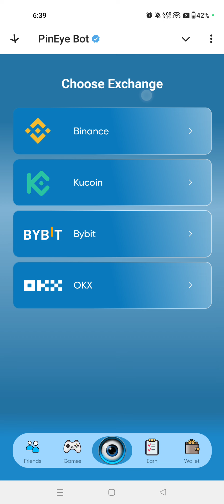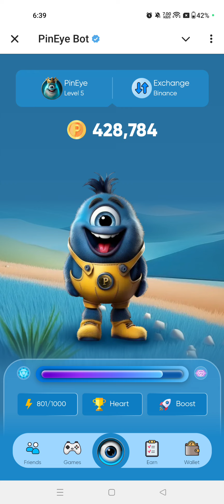Pin Eye Secret Code 22 September|Pin Eyee Secret Code Today| Pin Eye Bot Secret Code 22 September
We Are Talking About 22 September Pin Eye Chiper Code Means Morse Code Today

1 September Daily Secret Code
Daily Secret Code 1 September
Daily Secret Code September 1
422sept Daily Secret Code
22 September Daily Combo
22 September Daily Secret
Pin Eye Daily Combo
22 September Pin Eye Daily Clipper
Daily Secret Today
Pin Eye Daily Secret Code
22 September Daily Secret
22 September Pin Eye Daily Combo
22 September Daily Secret
22 September Daily Secret Code Pin Eye
Daily Secret Today
22 September Daily Secret Code
Pin Eye Daily Secret Code Today
22 September Pin Eye Daily Clipper
22 September Daily Secret Code
22 September Daily Combo
Daily Secret Pin Eye
Pin Eye Daily Secret 22 September
Pin Eye Daily Secret Today
Pin Eye Daily Secret
Daily Secret
22 September Daily Secret
Daily Secret Today
2 September Daily Secret Code
22  September Daily Secret Code Pin Eye
Pin Eye Daily Secret Today 22 September
3 September Daily Secret Today
Daily Combo Today
Today Daily Secret Code 2 September
 22 September Daily Secret Code
Pin Eye
22 September Pin Eye Daily Clipper
22 September Pin Eye Daily Combo
22 September Daily Secret
22 September Daily Secret Code Pin Eye
22 September Pin Eye Daily Clipper
22 September Daily Secret Code
Pin Eye Daily Secret Code 22 September
22 September Pin Eye Daily Combo
Pin Eye Daily Secret Today 1m Coins
Daily Secret Code Today
22 September Pin Eye Daily Combo Card Today
22september Pin Eye Daily Combo Card
Secret Code Today
Daily Secret
Daily Secret Code 22 August
7 August Daily Secret Code
22 August Daily Secret Code
18 August Daily Secret Code
22 September Daily Secret Code
Daily Combo Cards Today
22 September Pin Eye Daily Combo Card Today
Daily Secret Code Pin Eye
22september Pin Eye Daily Combo Card
22september Pin Eye Daily Combo Card
22 September Pin Eye Daily Combo Card Today